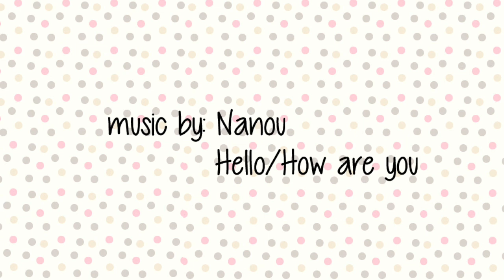DIY How to Needle Felting a Bunny Plush Tutorial うさぎ羊毛フェルト作り方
Hi so today I tried needle felting a bunny!
I poked myself once.. so please be careful while making one!

I also am doing a first give away.
I wonder if anyone would want the bunny...?

About my channel:
I upload cute videos of character bento box, DIY, polymer clay, Japanese toys, popin cookin, miniature, food, and more! Most of my videos are inspired by Pokemon, Hello kitty, totoro, Disney, and Japanese animes.
I love cute things and I hope you like my videos.

チャンネルについて：
私はかわいいDIY、日本のおもちゃ、キャラ弁（キャラクター弁当）、粘土、プラバンなど小物作りの動画を作ってます！

Mein Name ist Mini und auf meinem Kanal findet ihr jede
Menge Tutorials zu japanischen Bento, putzigen Snacks und
allerhand Essbares aus der Welt von Anime und Manga, wie
zum Beispiel Pfannkuchen im Naruto oder Sailormoon-Design,
ein Bento in Form von Pikachu oder Totoro von Studio Ghibli.